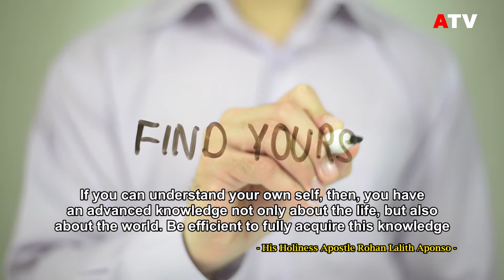If you can understand your own self LifeQuote | His Holiness Apostle Rohan Lalith Aponso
If you can understand your own self LifeQuote 147 | His Holiness Apostle Rohan Lalith Aponso